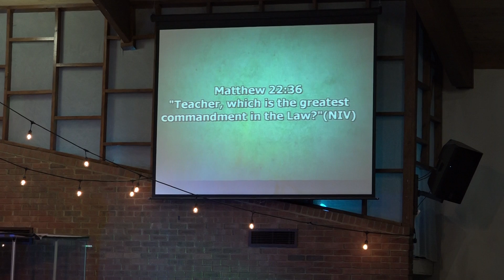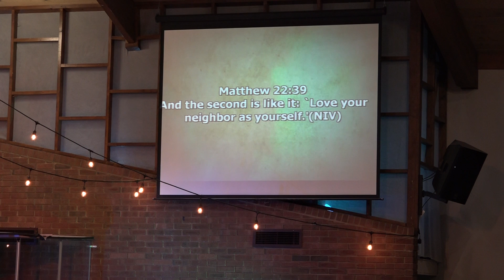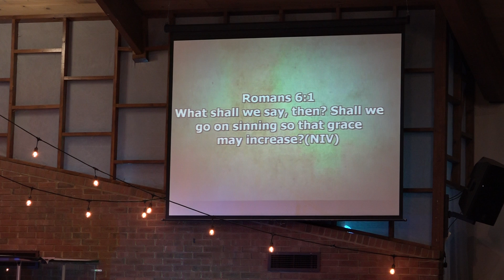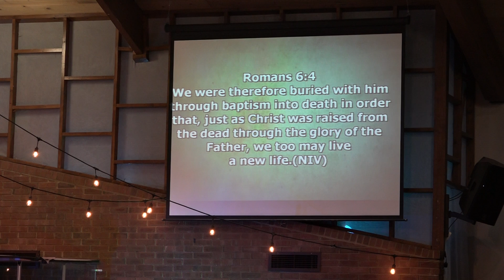03/22/17 Love's Way to Go Wednesday "God Where Are You?"